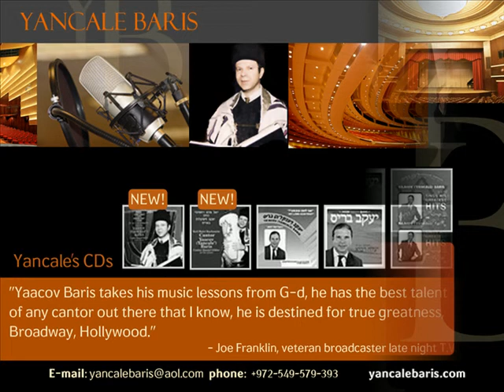KI KESHIMCHA - Cantor Yaacov (Yancale') Baris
Composer Leidele Waldman
Cantor Daniel Gildar at the piano

Cantor Yaacov (Yancale') Baris
To Contact - Cantor Yaacov (Yancale') Baris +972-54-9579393